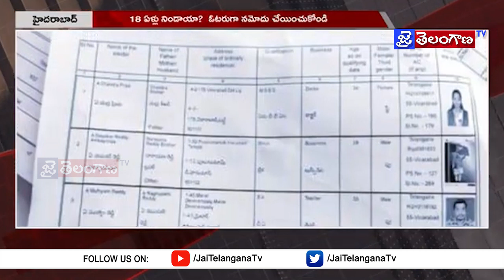18 ఏండ్లు నిండాయా..? ఓటరుగా నమోదుకు త్వరపడండి || Jai Telangana Tv